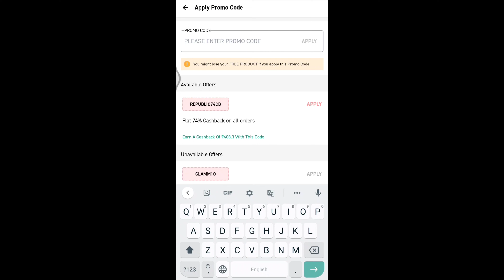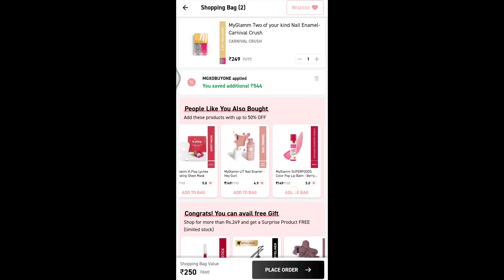Myglamm survey || Myglamm offers today || loot offer || Myglamm 2 in 1 Lipstick || Free Lipstick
myglamm lit liquid matte lipstick swatches for dusky skin
myglamm lit liquid matte lipstick swatches micro cheating
myglamm lit liquid matte lipstick swatches pie hunt
myglamm lit liquid matte lipstick swatches dogging

myglamm compact price
how to claim myglamm rewards
how to get myglamm free lipstick
how to claim free lipstick on myglamm
myglamm free lipstick ke liye kaise apply karen
thank u 🤗.

Note:- everything you see in this video is created by the owner i.e. MADHURI MANGHANI kindly, do not copy any picture or video without my permission.